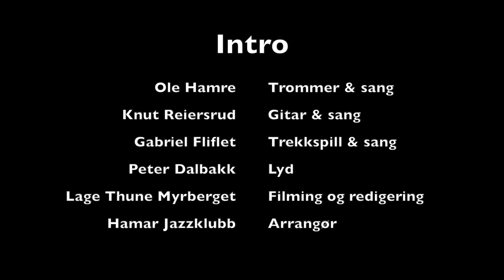Jarabi med Ola Hamre, Knut Reiersrud og Gabriel Fliflet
Ole Hamre spiller på sin Hamrofon mens Gabriel Fliflet og Knut Reiersrud samspiller. konserten skjedde i Hamar Teater den 5. mars 2019 i regi av Hamar Jazzklubb.

Lyd: Peter Dalbakk
Film/redigering: Lage Thune Myrberget